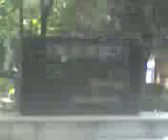one more..hehehe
new upload